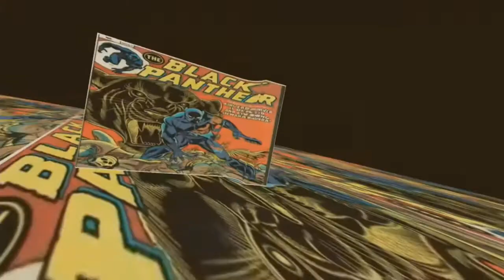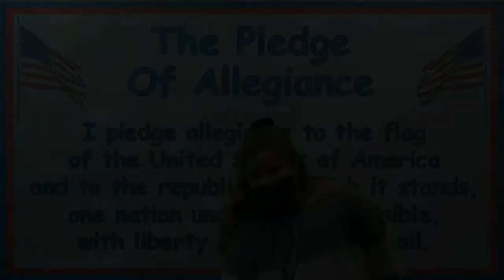Jag Crew Dec 21